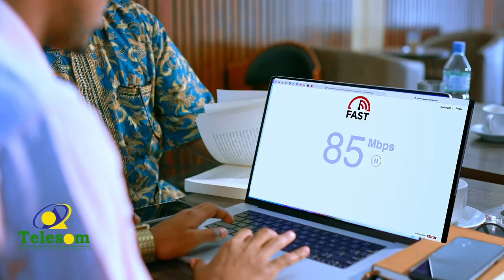Jaamacadda Frantz Fanon ayaa maanta adeeg Caafimaad ku soo bandhigtay carwo ganacsiyeedka 10-aad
Jaamacada Frantz Fanon ayaa maanta adeeg Caafimaad oo bilaash ah ku soo bandhigtay carwo ganacsiyeedka 10-aad ee Soomaalilaand.